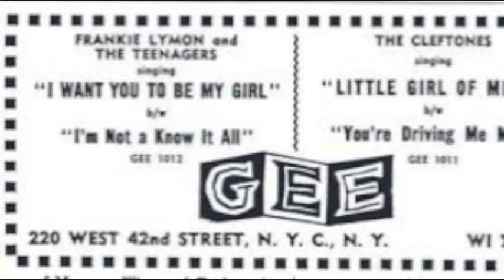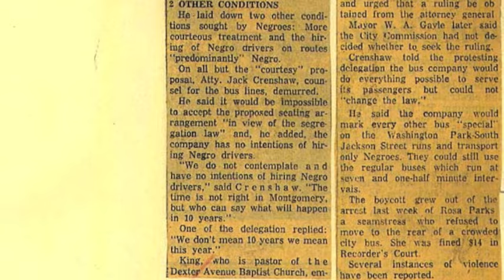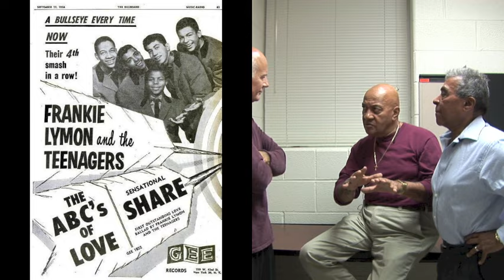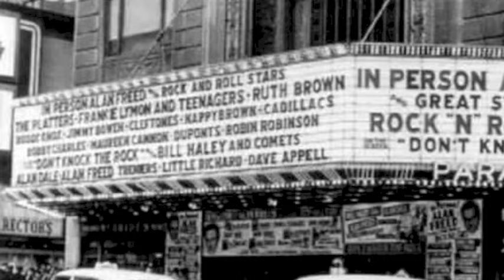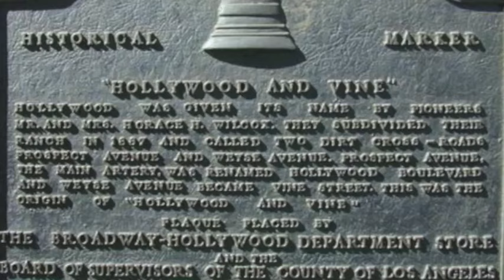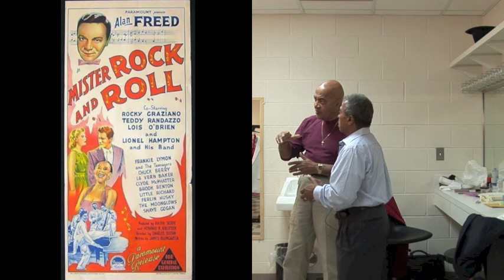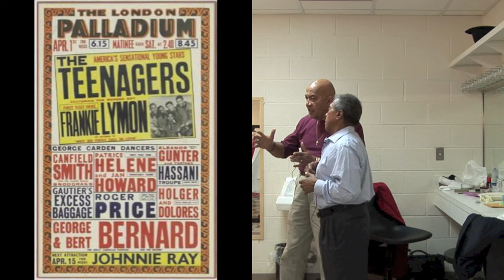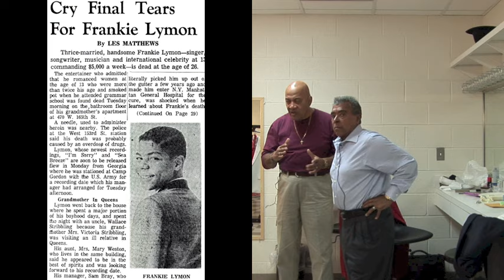Frankie Lymon's Teenagers talk with Tom Meros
The Teenagers was a group of five boys in their early to mid teens. It included 3 African American boys: Frankie Lymon, Jimmy Merchant and Sherman Garnes, and 2 Puerto Rican boys: Herman Santiago and Joe Negroni.  Jimmy and Herman, the only surviving members, took a break before a recent concert performance to talk about their history with Tom.